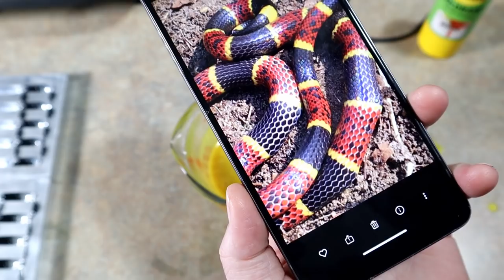Let's Hand-Pour CORAL SNAKE Worms; Throwback Pattern To 3 Years Ago!